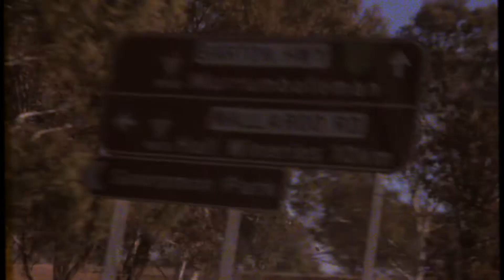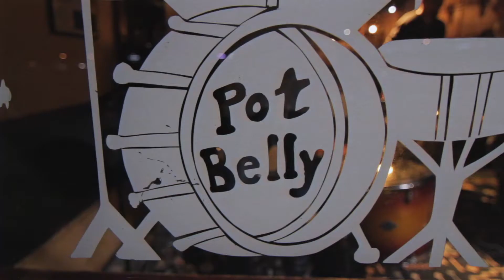Signs & Symbols - Duh Duh Duh Bow Bow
This video is made up of years worth of footage that our dear friend Cameron Blyth has captured and beautifully pieced together for our song Duh Duh Duh Bow Bow.

The song is from our debut album 'Static in the Attic'

Now Available on Spotify, Google Play, Apple Music, Pandora, Napster, iHeartRadio, Shwifty, FluffGarden, NippleRingCollective, Dave's Hammock, The number 3, SoundMitten FM, I'll be honest I made some of those up but you get the idea.

Follow Cameron Blyth on